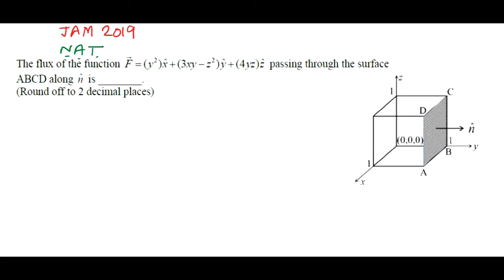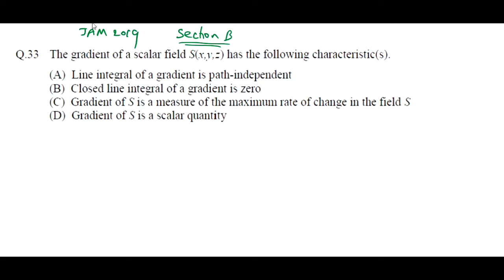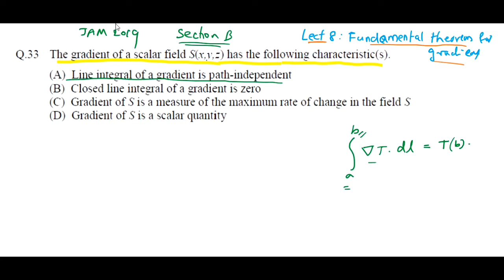IIT JAM Physics Previous Year Questions and Solutions from Vector Calculus - Lecture 10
In this video, I have solved three questions asked in the JAM 2019 Exam from the topic of vector calculus. I recommend the viewers to watch my previous lectures to get a clear idea on these topics.